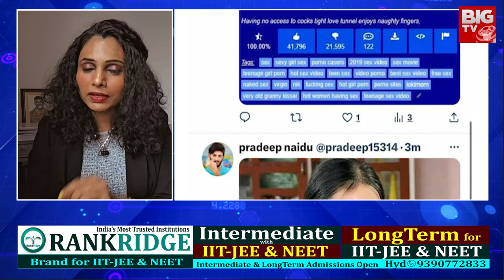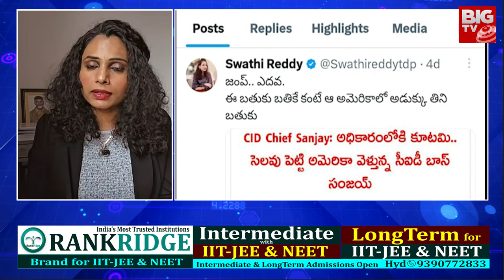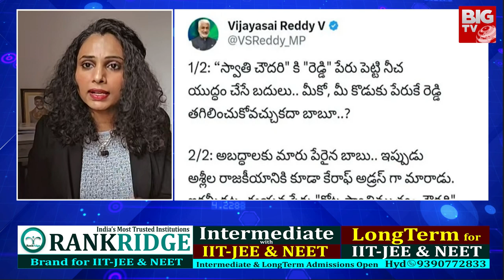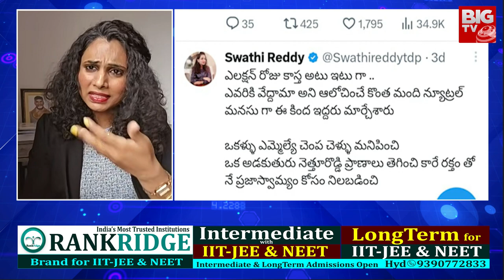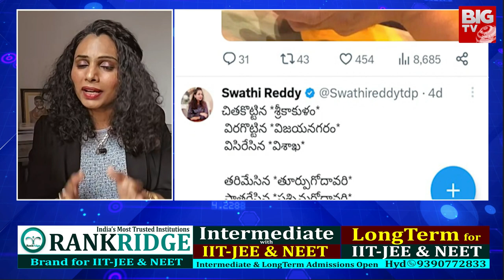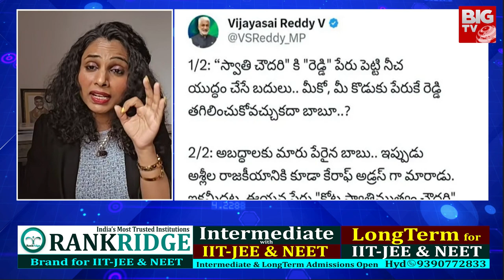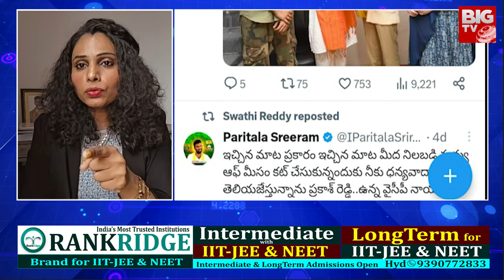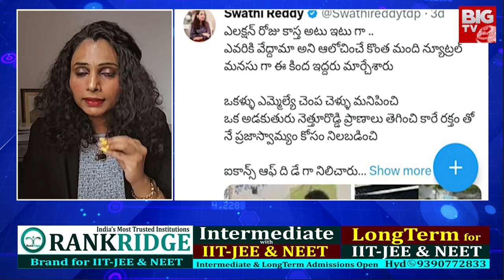TDP Social Media Warrior Swathi Reddy Interview | Chandrababu | YS Jagan | AP Politics | BIG TV